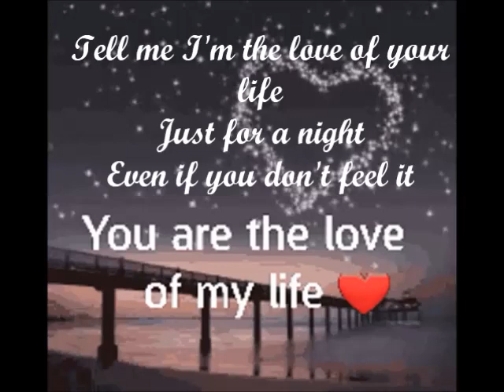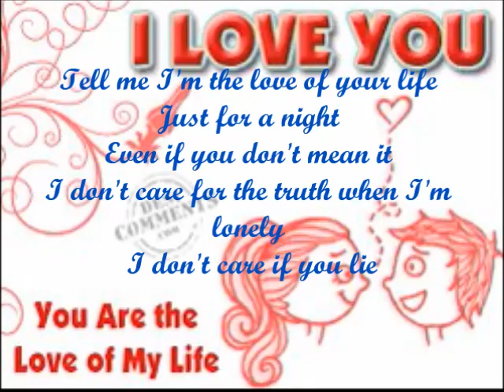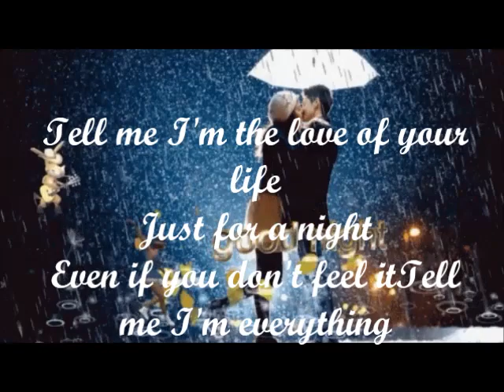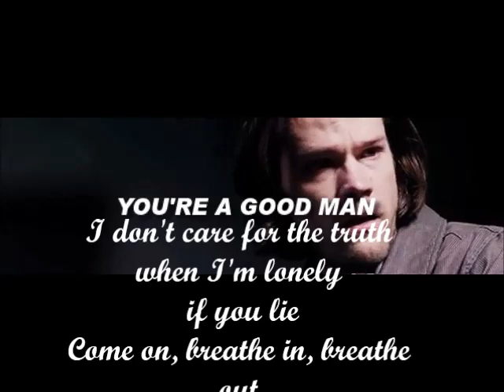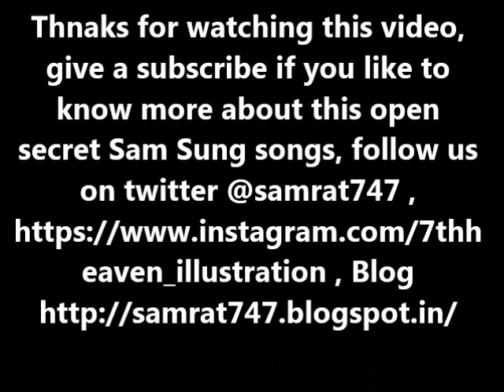Good guy Julia Jackline Lyrics video by Samrat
This is an open secret video about Indian guy name Sam
Tell me I'm the love of your life
Just for a night
Even if you don't feel it
Even if you don't mean it

[Chorus]
I don't care for the truth when I'm lonely
I don't care if you lie
I don't care if in the morning
You get up, not say goodbye
Come on, breathe in, breathe out
You're still a good guy

[Verse 2]
Tell me I'm everything that you could find
And you don't wanna waste it